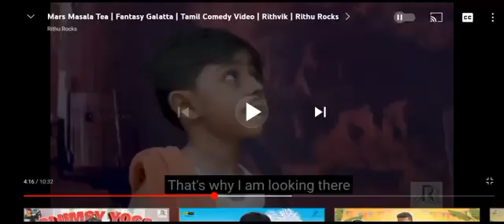2-minutes highlights of rithu-rocks comedy video on mars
2-minutes highlights of rithu-rocks comedy video on mars.
Uploading this because, we must have uniform universal policy for our Solar-system-family.